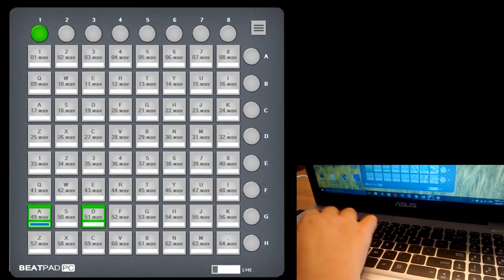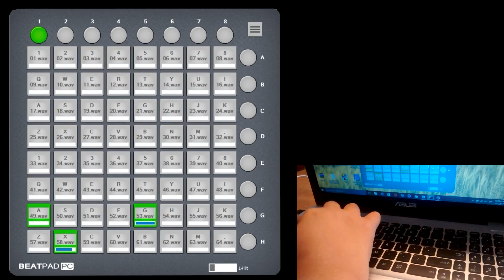Martin Garrix - Animals | Beatpad